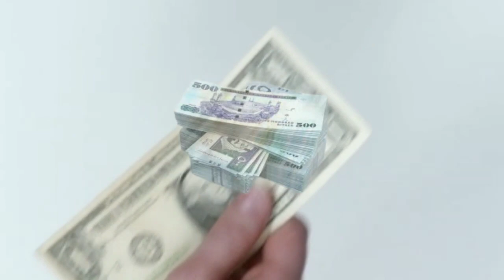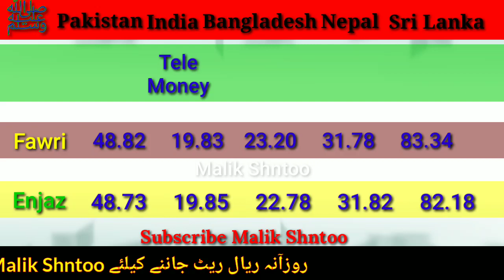Aaj ka Riyal Rate | India Pakistan Bangladesh Nepal Saudi Riyal Rate | Today Riyal Rate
Today Riyal Rate in Sri lanka

Alahli bank
Express money
Riyadh bank
Enjaz bank